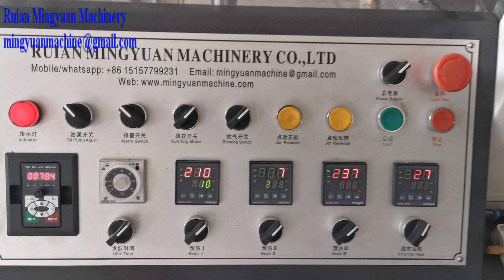High Speed paper cup machine JBZ-OCM12 testing running small cups for Brazil client